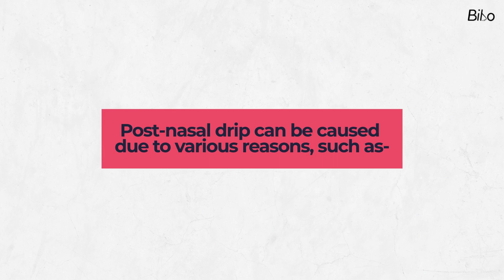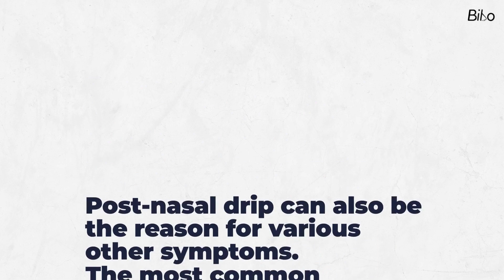Understanding Post Nasal Drip | MedEd | Bibo | English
Post-nasal drip is a common condition that can cause discomfort and irritation. It occurs when excess mucus accumulates in the back of the nose and throat, leading to a range of symptoms such as coughing, sore throat, and congestion.

In this video, we will explore the causes, symptoms, and treatment options for post-nasal drip.

Causes: Post-nasal drip can be caused by a variety of factors, such as allergies, sinus infections, or even acid reflux. In some cases, it can also be a side effect of medication or a result of environmental irritants like smoke or pollution.

Symptoms: The symptoms of post-nasal drip can vary, but they commonly include a sensation of mucus running down the back of the throat, coughing, sore throat, and difficulty swallowing. Additionally, you may experience bad breath or a persistent need to clear your throat.

Treatment options: There are several treatment options available for post-nasal drip, depending on the underlying cause. In some cases, over-the-counter medications like antihistamines or decongestants can help alleviate symptoms. However, if the condition persists, a doctor may recommend prescription medication, such as nasal corticosteroids or antibiotics for an underlying infection.

Additionally, lifestyle changes can help manage symptoms, such as avoiding allergens, drinking plenty of fluids, and using a humidifier to help moisten nasal passages.

In conclusion, post-nasal drip can be a frustrating condition, but there are several treatment options available. It is important to speak with your healthcare provider to determine the underlying cause of your symptoms and to develop a treatment plan that works for you. By taking care of your nasal health, you can minimize discomfort and improve your overall quality of life.